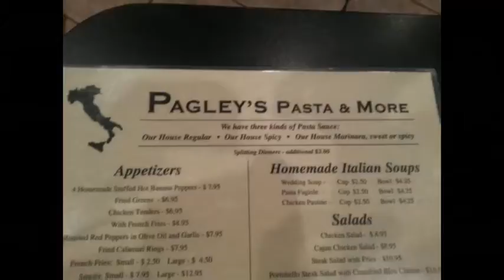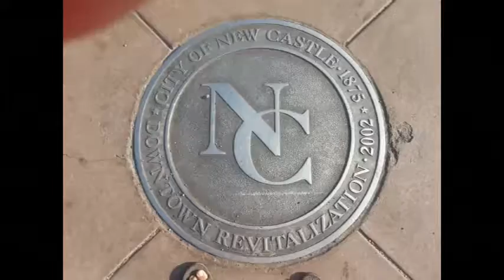NCTV45’s NewsWatch NewsBrief Segment 5 Tuesday June 21, 2016